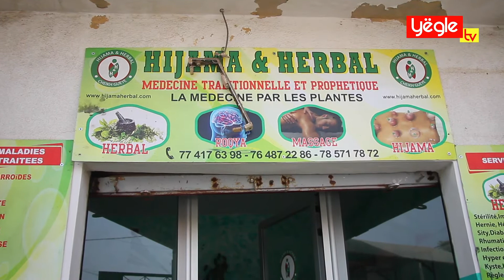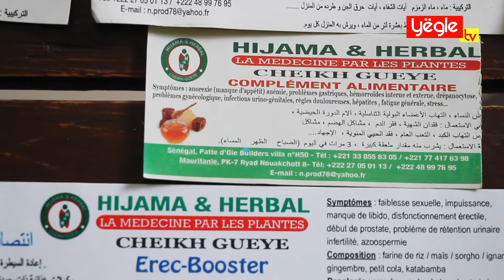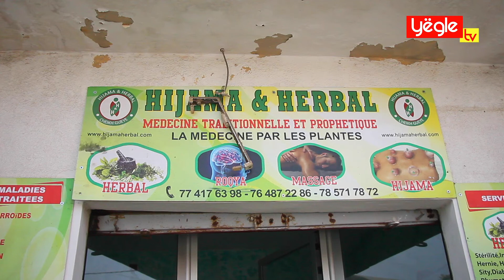🔴 URGENT Cheikh GUEYE a la solution contre l'impuissance sexuelle